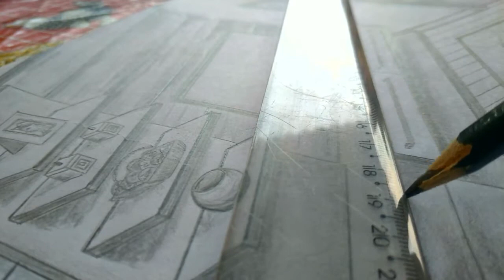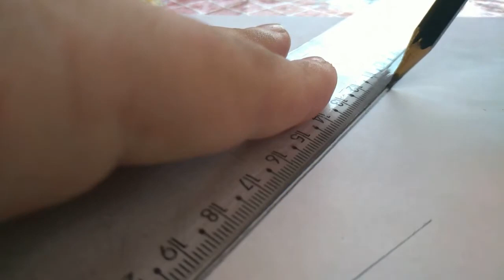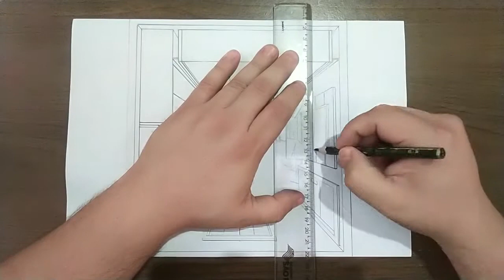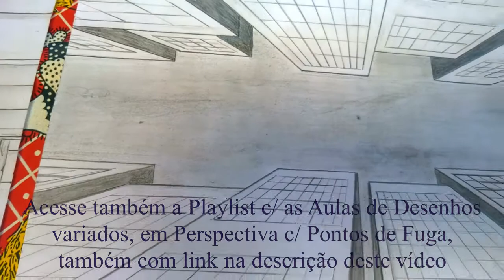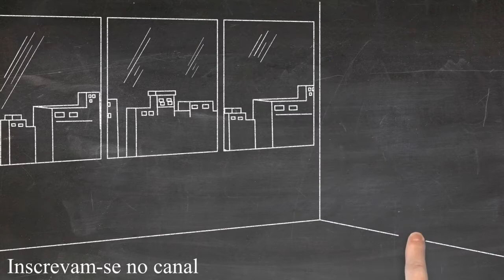Que tal Aprender a Desenhar Móveis? Veja alguns dos meus Desenhos neste vídeo!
Ola, quero falar c/ você que deseja Aprender a Desenhar Ambientes internos. Assista este vídeo até o final, pois eu tenho uma dica muito boa pra você aprender sem gastar nada.

Você irá aprender a fazer Desenhos em Perspectiva, utilizando a Técnica dos Pontos de Fuga.
Já pensou em você mesmo poder desenhar o seu próprio móvel planejado? Cozinha, Sala, Dormitório? Seria Bacana ne?

Acesse esse link conforme instrução do vídeo E escolha o desenho que deseja fazer, e basta somente seguir o passo a passo do vídeo. (Vídeos c/ desenhos p/ treinar a técnica)

Acesse esse link para o curso básico de desenho gratuito, e aprenda a fazer cenários p/ game, casas, cidades, prédios, ambientes internos e externos

***TAGS***

Nei Andrade,
Curso de desenho gratuito,
Como desenhar perspectiva interna,
Faça você mesmo desenhos de moveis,
Aulas de desenho,
Aprenda a desenhar móveis planejados,
Fique craque no desenho,
Método fácil para aprender a desenhar,
How to Draw a Kitchen using 1-Point Perspective Step by Step,
How To Draw Kitchen Set in One Point Perspective,
Learn to draw a room,
Planned dorm sketch,
Desenhos de moveis planejados,
Esboço de móveis planejados,
Desenhando móveis,
Desenho de ambientes internos,
Desenhos com 01 ponto de fuga,
Desenhos em perspectiva com pontos de fuga,
Desenhando móveis,
Planned dormitory with built-in bed,
Nei Andrade,
Móveis planejados,
Cozinha planejada,
Double bedroom design,
Planned dorm sketch,
Learn how to draw dormitory,
Learn how to draw Planned Double Bedroom,
Desenho para marcenaria
Desenho fácil
Método fácil de desenho
Free drawing course
Drawing lessons.
Learn to draw,
Stay sharp in the drawing,
Easy method to learn to draw,
Planned furniture designs,
Sketch of planned furniture,
Designing furniture
Interior design
Drawings with 01 vanishing point
Perspective drawings with vanishing points
Designing furniture
Woodwork design
Easy drawing
Easy drawing method
Dibujos con 01 punto de fuga
Dibujos en perspectiva con puntos de fuga
Diseño de muebles
Diseño de carpintería
Diseño sencillo
Método de dibujo fácil